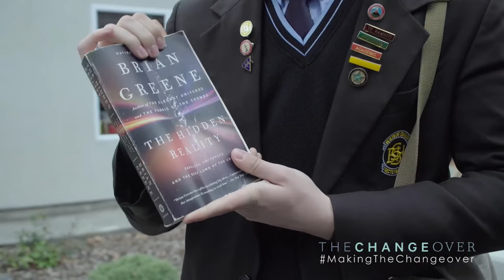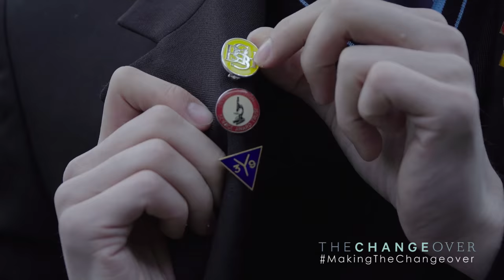MakingTheChangeover - Nicholas Galitzine on day 6 of the shoot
The Changeover | In NZ cinemas 28 September